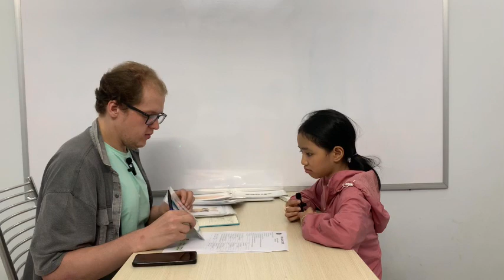Kids 37 - Khánh Linh (Stella) (14/01/2023)